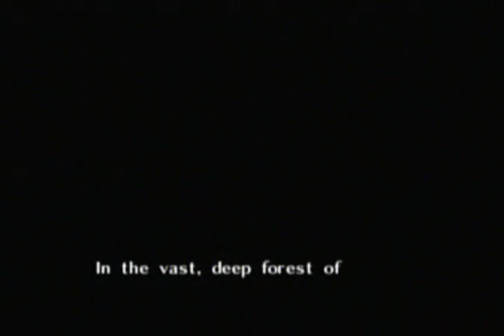Let's Play The Legend of Zelda Ocarina of Time - Part 00 - Intro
Yes, that's right. Ocarina of Time is my next LP. I know, it's been overdone, but I want to do this game.  I hope you guys enjoy this LP anyway!